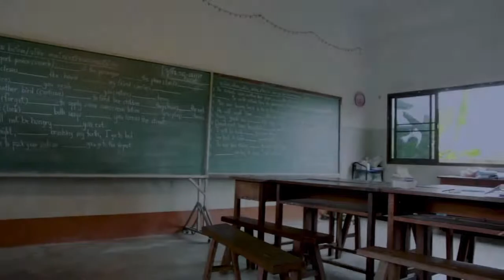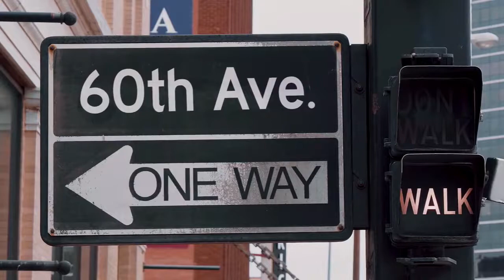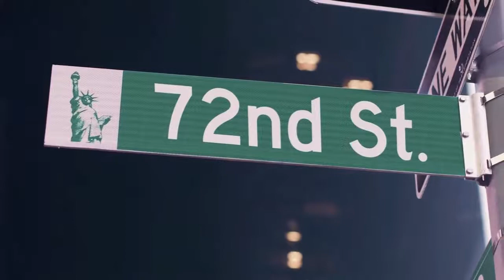Nancy's Neighborhood: Jennifer Aslinger-Pennell/Junior Achievement Pt. 1